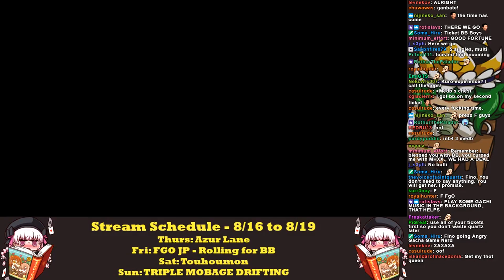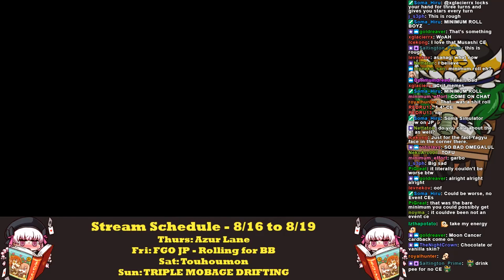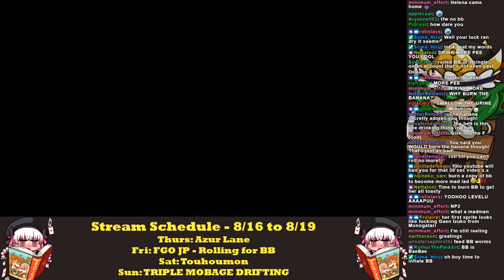Money the Wasting: Rolling for Summer BB - FGO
This is one of the craziest lucky streaks I've had in FGO.